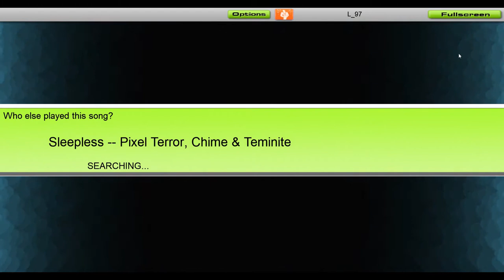Pixel Terror, Chime & Teminite - Sleepless [Audiosurf]